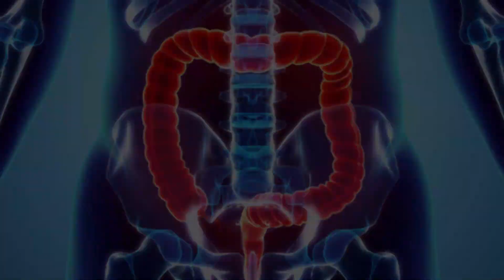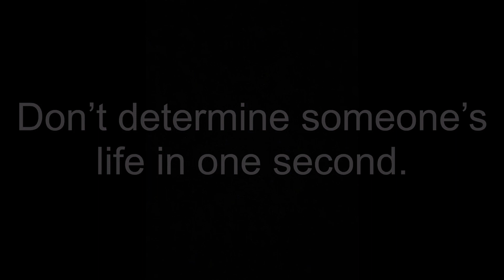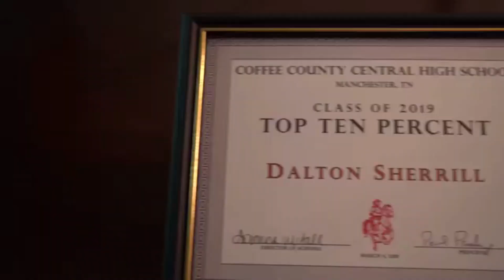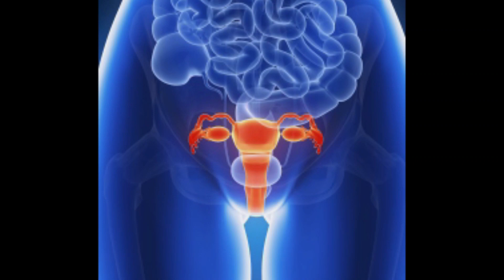Coffee County vs Blackman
First half of football game between Red Raiders and Blaze from 4 Sep 2020.